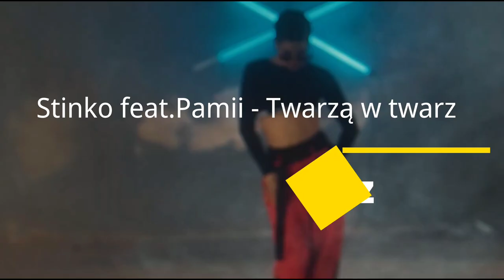Stinko & Pamii - Twarzą w twarz 😎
Ref: A kiedy znów nam przyjdzie stanąć, twarzą w twarz pamiętaj jedno, nawet mocny wiatr nie porwie nas...
Prawdziwa miłość to nie gra rozdanych na stole kart!
To takie miejsce, taki widok na lepszy świat,
   na lepszy świat...

Za wszystko, to co dałaś mi
za każdy dzień w którym mogę żyć
dziękuję ci, dodajesz sił,
przez to życie razem możemy biec
w każdym momencie, prowadzisz mnie
za każdą drogę, która kręta jest,
dziękuję ci, łapię lepszy rytm
w tym tańcu, popłyniemy przez kolejny świt.

Ref: A kiedy znów nam przyjdzie stanąć, twarzą w twarz
pamiętaj jedno, nawet mocny wiatr nie porwie nas...
   na lepszy świat...

Za każde słowo, z twoich ust
za głos anioła, który tuli do snu
szybujemy wzdłuż chmur, leccy jak puch
odkyrwamy siebie w tej melodii słów,
za każdy moment w którym widzę Cię,
za każdą chwilę, która z tobą jest
zabiorę Cię, sam nie wiem gdzie,
w tym tańcu czeka nas długi rejs.

Realizacja dźwiękowa: Studio 20Khz
Aranżacja: Stinko/Pamii
Słowa: Damian Kruczkowski